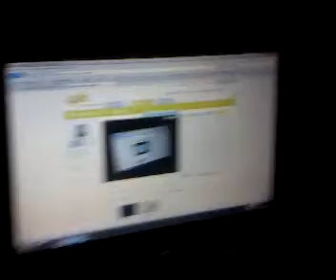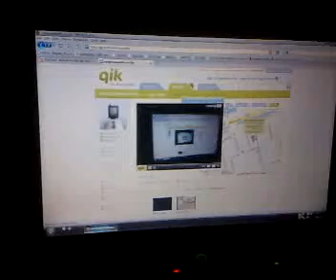Qik - Mobile video by erwiensamantha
Streamed by erwiensamantha in Amsterdam, The Netherlands.